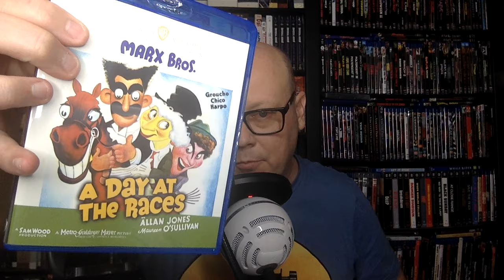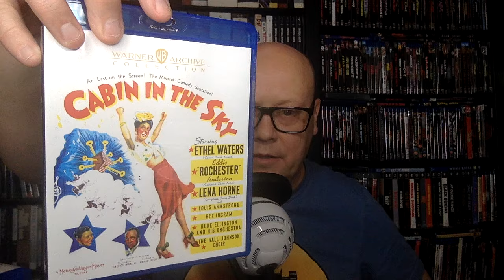Blu-ray Collection Update: Warner Archive Classics - The Marx Brothers, Errol Flynn, Pre-Codes plus!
In this video, I am talking about some recent Classic Film releases on Blu-ray from Warner Archive Plus a bonus Horror title.